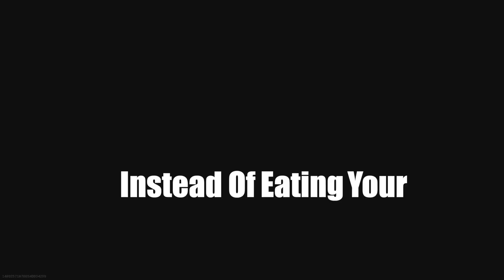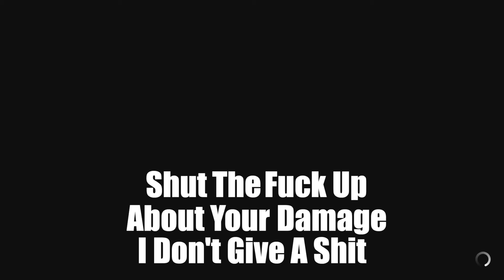Why Are These Things So Frustrating In Modern Warfare? Funny Moments #9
A New compilation of some true funny and rage moments that remind you of your high school days with the boys.